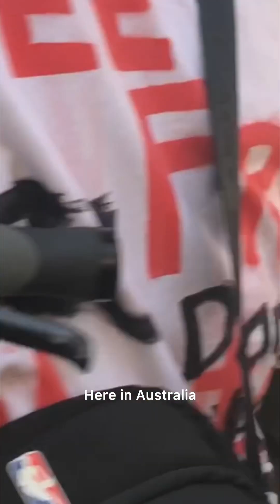Solidarity with Palestine￼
Australia is complicit and responsible for Israel’s genocide of Palestinians. Not only is Australia a crucial component of the imperial core which endorses Israel’s illegal occupation of Palestinian territory, the two settler colonies maintain a strong trade relationship with each other that has only deepened. In the six years leading up to March 2021, the Australian Defence Department approved 187 permits for military exports to Israel. Given the documented evidence of Israel’s systematic genocide of Palestinians over five decades, Australia’s approval of the export of weapons, military technology and other military goods to Israel is unequivocal complicity in displacement, genocide and ethnic cleansing. Australia and Israel’s cooperation on national security, defence and cyber security has only continued to expand. Australian goods are being used in aiding and abetting war crimes and crimes against humanity. We must demand that this ends. We must ALL demand that this ends. It is the responsibility of each and every one of us to do everything in our power to stop aiding and abetting Israel’s genocide of Palestinians. We must yell, we must scream, we must riot, we must strike, we must write to our politicians, we must call into the radio. We must put our bodies, our careers, our security on the line, and we must STOP Australian’s manufacture and export of weapons and technology that Israel is using to indiscriminately murder our Palestinian brothers and sisters.